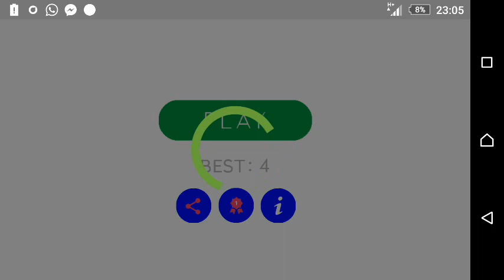bounce red ball 5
which will keep you jittery and amused with endless flow football play play. Jump, bounce, hop, roll and dash your more than and around endless amounts of enemy spikes and different dangerous obstacles. With straightforward one bit management, sound the screen to dodge spikes and falling blocks, guide your red stun spikes and jump onto blocks to continue the endless levels. Any mistake can end in instant death and a at the start of the amount to restart your not possible run. use caution to not hit the ball spikes

bounce red ball 5" options a crazy bouncing red ball that you just ought to keep safe by avoiding and jumping over harmful objects.The ball moves quite quick and one single mistake, you're out of the game!
bounce red ball five could be a quick paced running primarily based jumping and journey game

*Easy to be told
*Challenging levels
*Achievements and Leaderboards
*Quick loading time
*Nice graphics and music

★ you're mister Bounce King, a red ball bouncing hero, hopping spikes, and dodging mines in an exceedingly dash for final survival
★ Bounce, hop, jump, dodge, and dash to avoid the spikes, mines, and rockets to survive during this endless bouncing, jumping, dodging journey
★ do not bit the spikes or the mines or your ball can explode
★ Bounce, hop, jump, roll and hop to survive during this endless free flow spike run world! ★
★ Dodge the spikes and do not let the bouncing ball spikes hit you ★
★ WARNING: This game is difficult and moves quick however it's super addictive ★
★ Train your reaction skills during this not possible faucet arduous vogue endless runner ★*
Thank you for taking part in Bounce red ball 5!